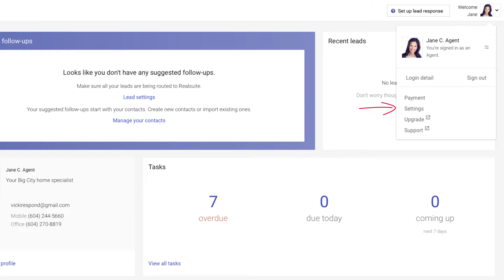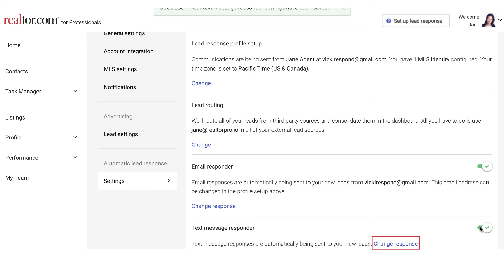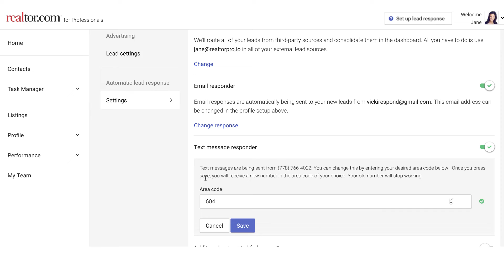Set up your auto-responders & automated follow-ups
Auto-responders & automated follow-ups included with realtor.com Connections Plus, allows you to respond to current, new and past clients in your local market within a minute to increase your chances of engaging and retaining those clients. Set up your automated responder and automate the additional follow-ups on your professional dashboard at dashboard.realtor.com. Get started today!